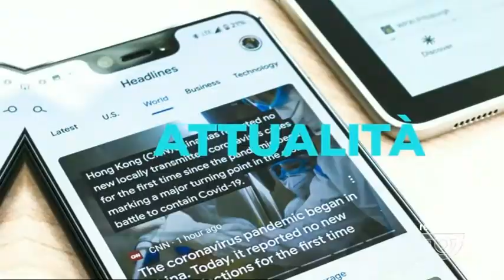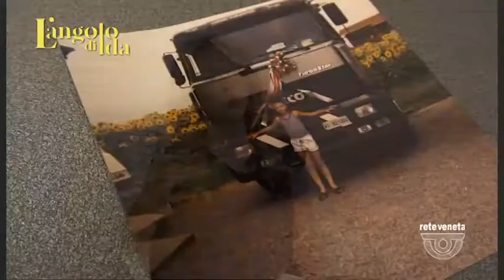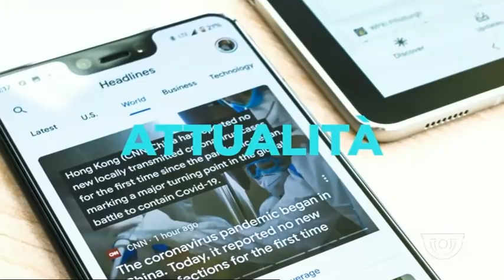L'ANGOLO DI IDA | 24/11/2021 13:33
L'ANGOLO DI IDA | 24/11/2021 13:33 - Produzione MEDIANORDEST - Segui Rete Veneta anche sul digitale terrestre! Visita il sito